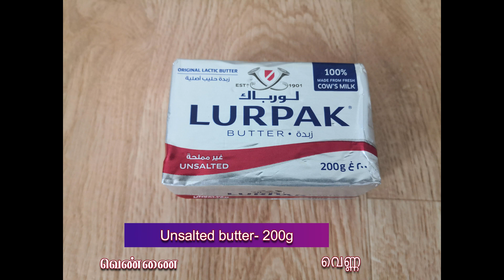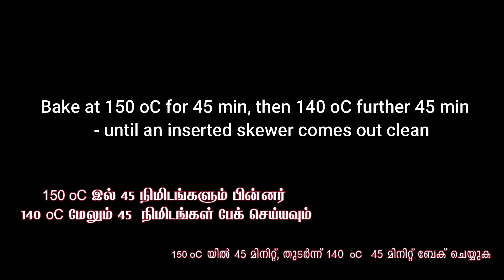MSR#57, Christmas Cake | Rich Fruit Cake | Plum cake| How to Make Christmas Plum Cake at Home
Christmas is not perfect without a Christmas cake. Christmas cake/ plum cake/ rich fruit cake is one of the most delicious cake with flavours of different spice, dry fruits and nuts. Here is an easy Christmas cake recipe that turns out perfect every time. Though this cake is ready to eat on next day, the taste become delicious once it matures for more days.
Traditional Christmas fruit cakes are made in November and will be properly matured during Christmas. This allows the flavours melt together deliciously. During this time, you should also feed the cake with a tablespoon of red wine/rum/whisky/cherry brandy once a week or so. This helps to build and intensify the flavour of the cake, and will ensure it is moist.

Here in this recipe I have used non alcoholic red wine,  which we usually get in middle eastern stores. For non alcoholic version you can also use grape juice or apple juice. For Alcoholic version you can use red wine, cherry brandy, rum or whisky as per you choice.
Both alcoholic and non alcoholic version taste delicious. Alcoholic version keeps longer than non alcoholic version.

How to store a Christmas cake?
Wrap the cake tightly in a double layer of baking parchment (greaseproof paper) and a double layer of foil, then place in an airtight container, in a cupboard (away from sunlight) at room temperature.  Unwrap and feed with a tablespoon of alcohol once a week, then wrap again and store in the same way.

How long will it keep?
If stored properly (see above), an un-iced fruit Christmas cake should keep well for 4-5 months at room temperature.
You can also freeze the un-iced wrapped cake for up to a year. Defrost the cake, and ensure it comes to room temperature before decorating and/or eating.